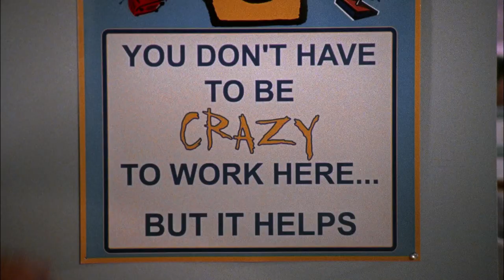Monk Goes Undercover... At An Office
Monk works at an office to investigation an attack on a stock analyst.

From "Mr. Monk Goes To The Office" (Season 4, Episode 4): When a masked man kills a parking garage attendant and breaks the right hand of stock analyst Warren Kemp, Monk is called in to investigate. The most baffling question: why would somebody want to break the right hand of a stock analyst? Warren Kemp wants answers, so he hires Monk to work undercover at his office.